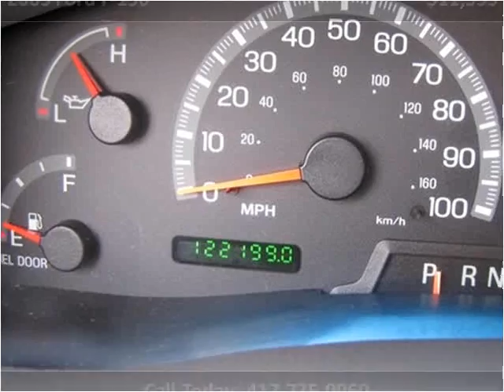2003 Ford F-150 available from Lipscomb Auto Group